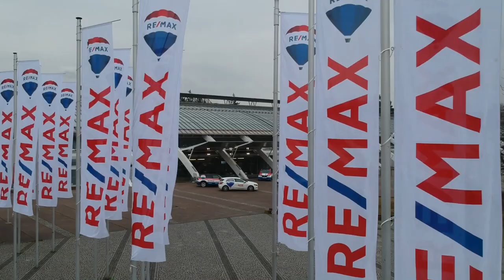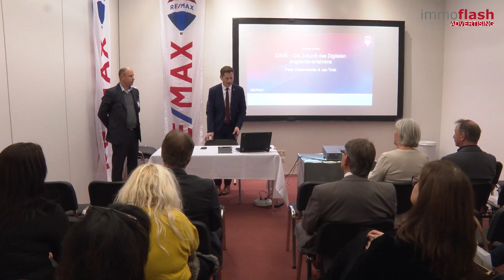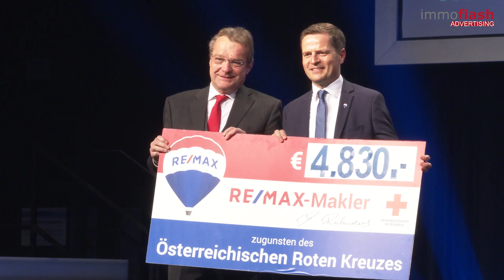REMAX Convention 2020 - The digital Twenties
Anfang Jänner findet jedes Jahr die Re/Max Convention statt. Auch in diesem Jahr wurde der Umsatz stattlich um 11 Prozent gesteigert. Zusätzlich präsentierte man den Masterplan bis ins Jahr 2024, nämlich eine Verdoppelung des Honorarumsatzes auf 100 Millionen Euro. Zum ersten Mal traten die Brüder Bernhard und Peter Reikersdorfer als Geschäftsführer-Duo auf. Untertags gab es geballte Ladung Wissen mit Top-Speakern, wie Hans Jörg Schelling, Christian Gansch und Robert Seeger Jr, sowie 12 parallel Vortragende in den Workshops.
In der Night of the Stars wurden die umsatzstärksten Makler und Büros ausgezeichnet, allen voran Reinhard Götze, Bürobetreiber der Re/Max Immowest aus Vorarlberg, der in diesem Jahr als erster Makler in Österreich in den sogenannten Circle of Legends aufgenommen wurde.